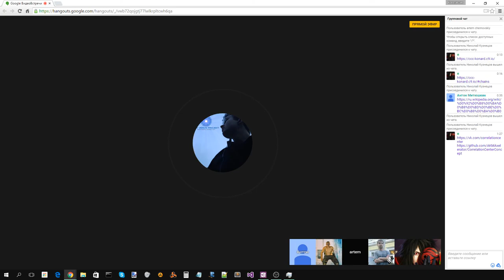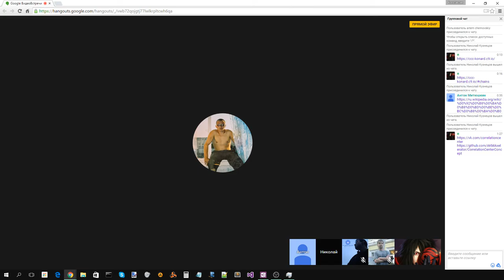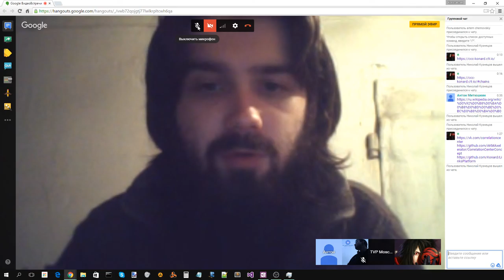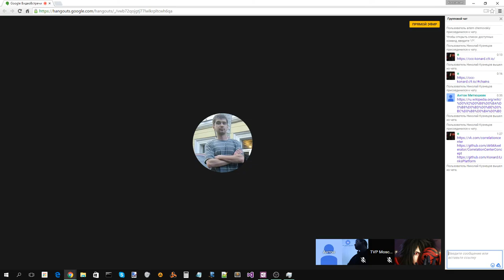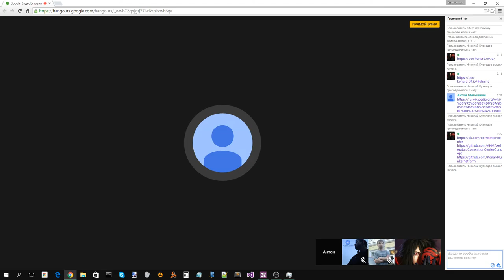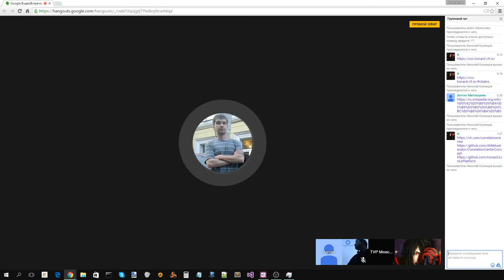Correlation Center Concept 18.10.2015 (4 часть)